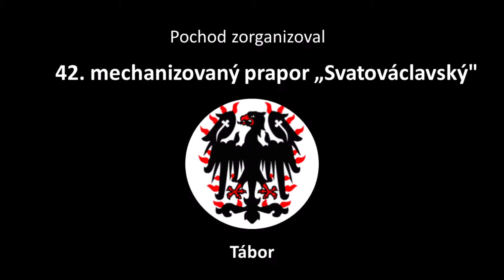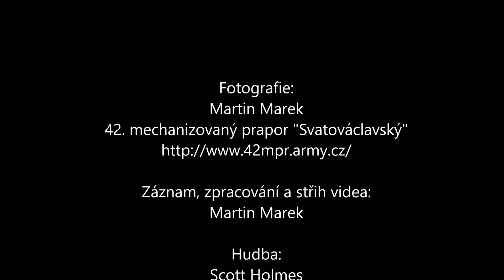Můj svatováclavský pochod 2019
Poctivě jsem si v září 2019 odšlapal Svatováclavský pochod. Chvíli mi trvalo, než jsem dal dohromady všechny části, ale nakonec jsem dokončil male filmové dílko. Poděkování za organizaci a poskytnutí větší části fotografií patří pro 42. mechanizovaný prapor "Svatováclavský" AČR, především pak panu nadrotmistru Petru Agdanskému. Věřím, že Vás klip neurazí a naopak pobaví. Tak pěknou zábavu